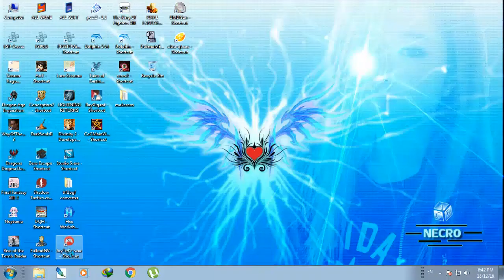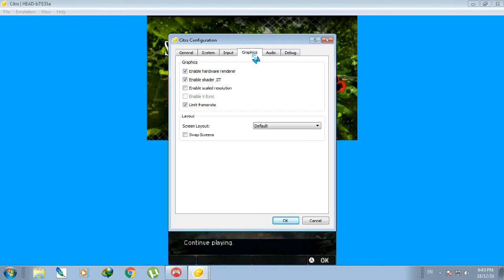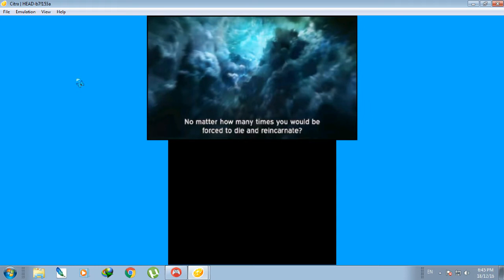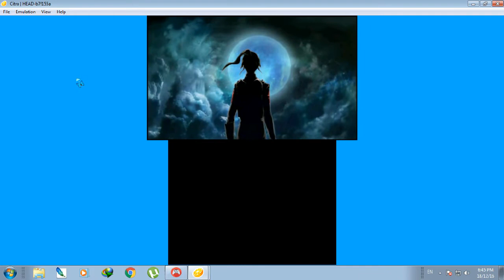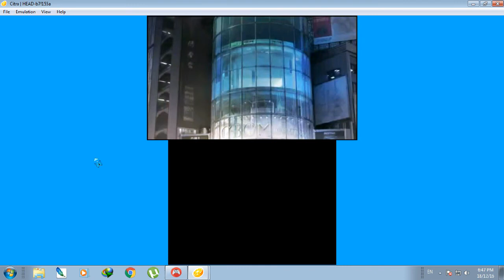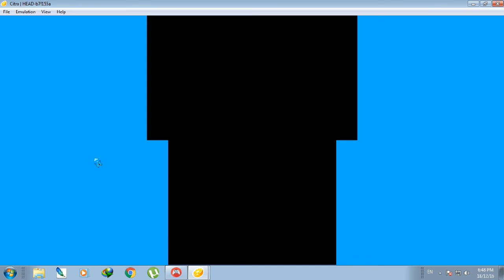CITRA 3DS - Shin Megami Tensei IV Apocalypse USA